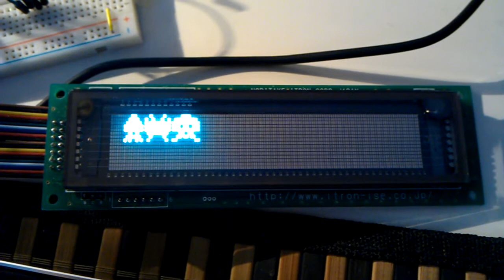Space Invaders on VFD display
Just a bit of fun trying new things when programming my display controller.